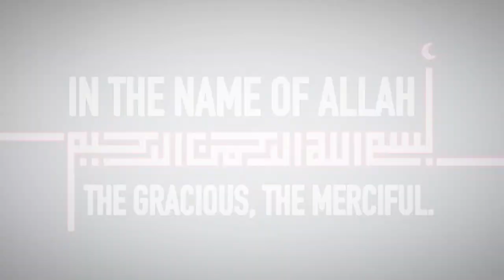Quran Ch 72 The Jinn (Surah Jinn) English translation by Dr. Israr Ahmed